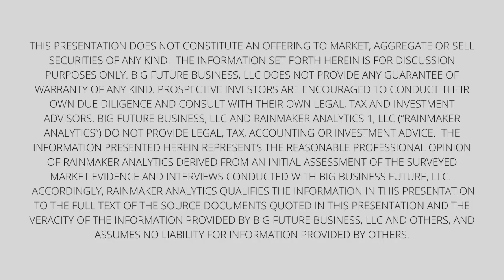Crowdfunding & Demo Day Underwriter Tips - Company & Sponsor Story of Success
Our crowdfunding and Demo Day presentation preparation series includes the focus on the company and the sponsor(s) - in case you are wondering, if you are seeking capital financing you are the sponsor.  The presentation you give via video in your actual crowdfunding offering and/or the live presentation you give during a Demo Day event has to be smooth, polished, natural, factual and impactful to have a chance at scoring an investor win.  This includes providing a brief presentation on your company and sponsors.  Be sure to focus on your past achievements and successes that are relevant to what you are proposing to do now.  Focus on the team's total experience and how they will manage risk for everyone's benefit.  Then tie it all together with the plan of managing capital distributions that will support the discussion of the targeted yield you intend to offer when that part of the presentation comes up.  If you decide to be part of the INVIZEN Capital Finance Business Accelerator Program, we will provide you with consulting advice and support, coaching, due diligence documentation to support valuation, market opportunity, the pro forma financial presentation, business planning, execution risk management and the post-funding operations as part of the overall package.  If you want to go your own way, well God bless you and good luck.  Be sure to review the other videos in this play list and the other underwriting and crowdfunding series videos and handouts (see below) that we provide.  When in doubt, take advantage of a free consultation by contacting our offices.

Rainmaker Analytics I, LLC ("Rainmaker Analytics") does not market, aggregate, wholesale, underwrite or sell securities for others.  The information provided in this video is ad hoc advice and not to be relied upon.  This communication is intended for the purposes of education only and in conformance with the requirements of Rule 230.241 of the Securities Act of 1933, as amended.